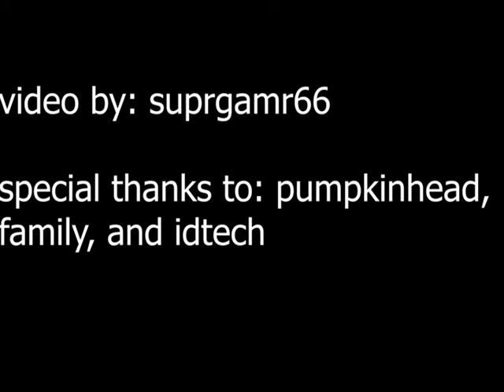the two hunters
hey guys, today we played the new game mode team up aloy and Lora. I wonder if they are gonna do more team-up game modes and I hope we get a team-up of master chief and that god of war character. I think that would be awesome because they could make a weapon specifically that character gotta say the ltm was a lot harder than I thought it would be.